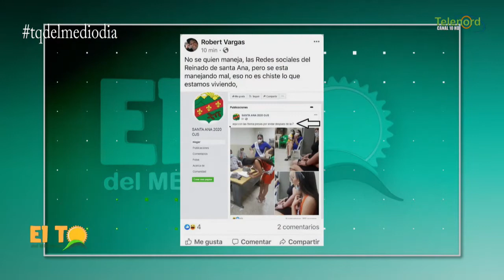Alcaldia debe aclarar malentendido por foto de las reinas Santa Ana 2020 segun Roberto Neris